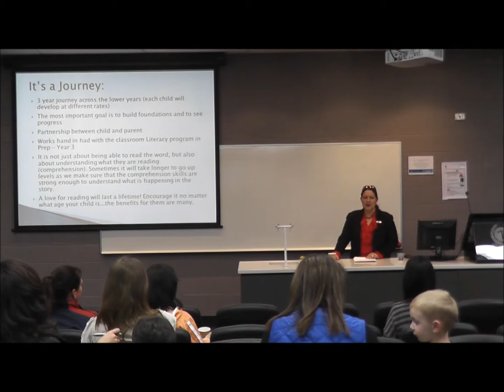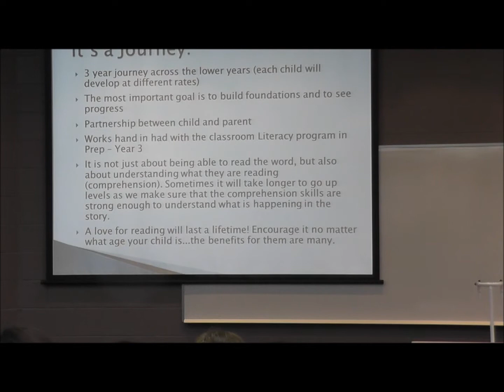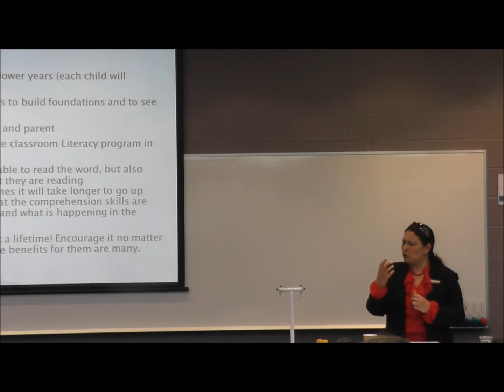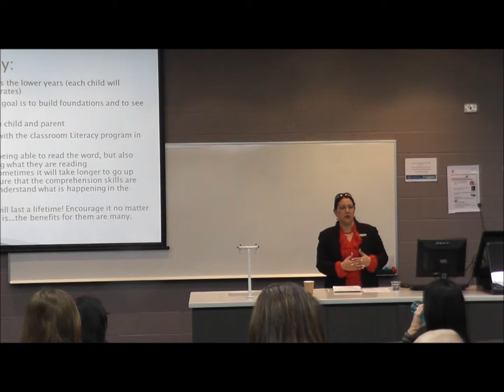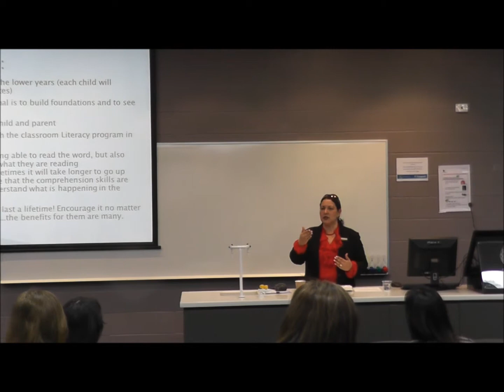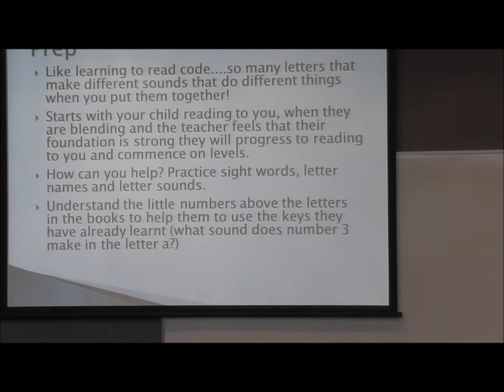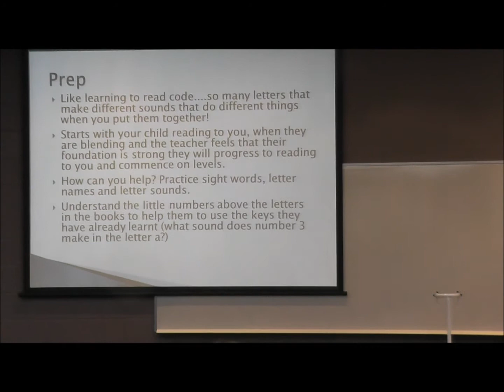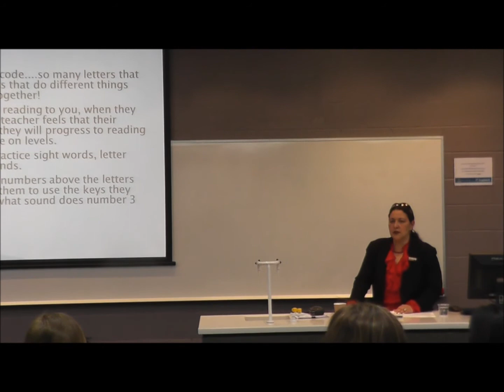Reading part 1 of 4